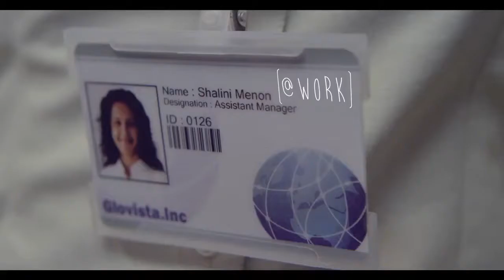Horlicks Nutribic Latest TV Commercial 30 sec